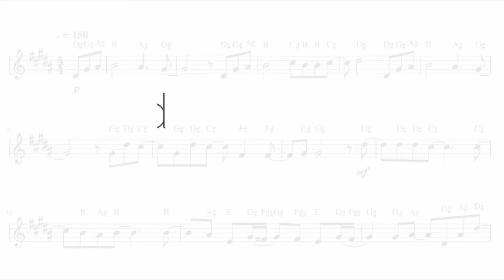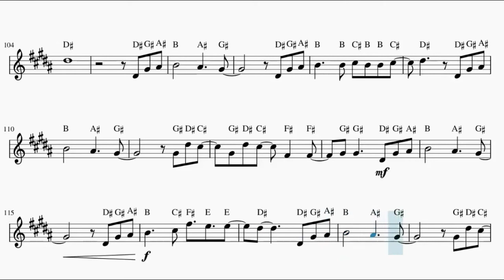Blue Bird – Naruto Shippuden Opening (Trumpet)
This is the sheet music of Blue Bird, Naruto Shippuden Opening by Ikimono-gakari. Based on Piano VI's transcription.

Song lyrics:

habatai tara
modoranai to itte
mezashita no wa
aoi aoi ano sora

kanashimi wa mada oboerarezu
setsunasa wa ima tsukami hajimeta
anata he to idaku kono kanjou mo
ima kotoba ni kawatte iku

michi naru
sekai no yume kara
mezame te
kono hane wo hiroge tobitatsu

habatai tara
modoranai to itte
mezashita no wa
shiroi shiroi ano kumo

tsukinuke tara
mitsukaru to shitte
furikiru hodo

aiso tsuki taiyou na oto de
sabireta furui mado wa koware ta
miaki te kago wa hora suteteiku
furikaeru koto wa mou nai

takanaru
kodou ni kokyuu wo azukete
kono mado wo kette
tobitatsu

kakedashi tara
te ni dekiru to itte
izanau no wa
tooi tooi ano koe

mabushi sugita
anata no te mo nigitte
motomeru hodo

ochiteiku to
wakatteita
soredemo hikari wo
oitsuzuketeikuyo

habatai tara
modoranai to itte
sagashita no wa

tsukinuke tara
mitsukaru to shitte
furikiru hodo